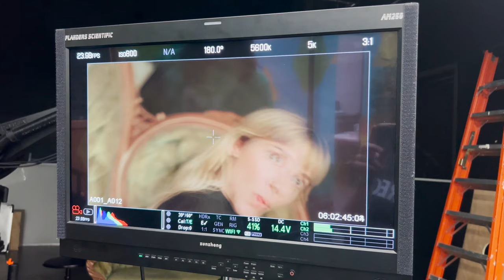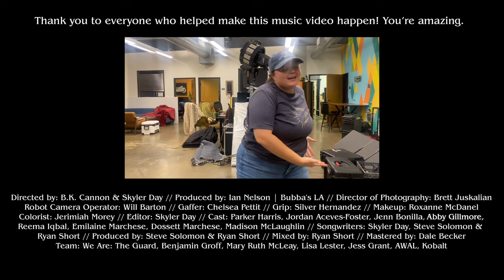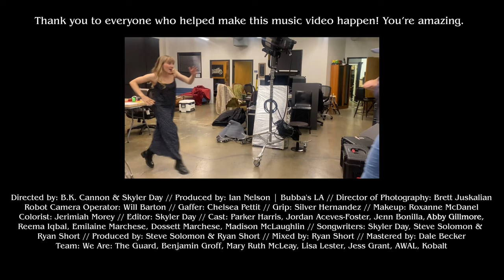Skyler Day - Monsters (Behind the Scenes)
Watch the "Monsters" Official Music Video!

Music Video Credits:
Directed by: B.K. Cannon & Skyler Day
Produced by: Ian Nelson | Bubba's LA
Director of Photography: Brett Juskalian
Robot Camera Operator: Will Barton
Gaffer: Chelsea Pettit
Grip: Silver Hernandez
Makeup: Roxanne McDanel
Editor: Skyler Day
Colorist: Jerimiah Morey

Cast:
Guy: Parker Harris
Party Guests: Jordan Aceves-Foster, Jenn Bonilla, Abby Gillmore, Reema Iqbal, Emilaine Marchese, Dossett Marchese, Madison McLaughlin

Written by: Skyler Day, Steve Solomon & Ryan Short
Produced by: Steve Solomon & Ryan Short
Mixed by: Ryan Short
Mastered by: Dale Becker